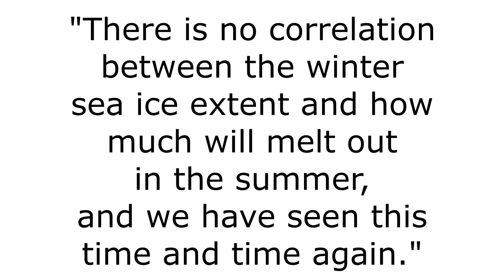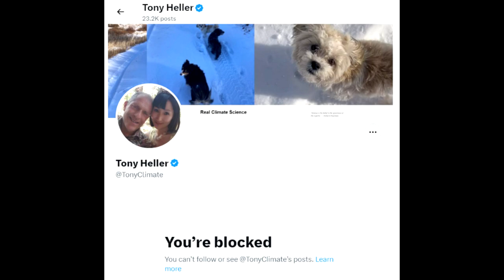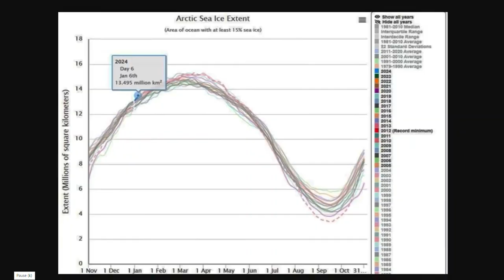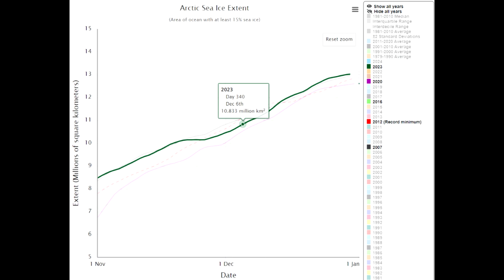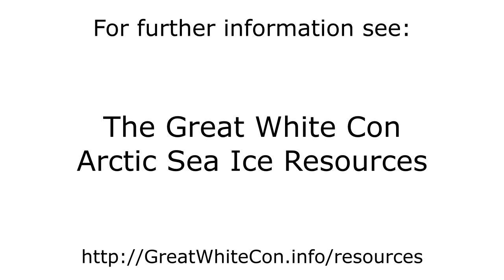Daily Arctic Disinformation Debunking for May 17th 2024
- In today's Arctic disinformation debunking video we mention, in order of appearance, Chris Martz (@ChrisMartzWeather), John Robson (@ClimateDN's Climate Shipwreck), @potholer54 and Tony Heller (@TonyHeller).

GWC's "Reuters Fact Checks Daily Septic Arctic Sea Ice Nonsense" -